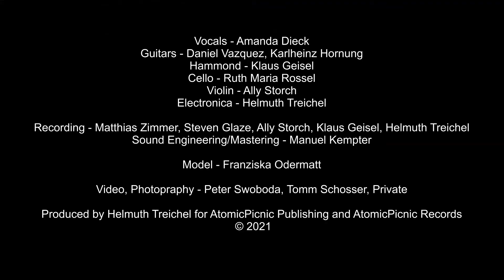Atomic Picnic Project "Nightmoves" (official video)